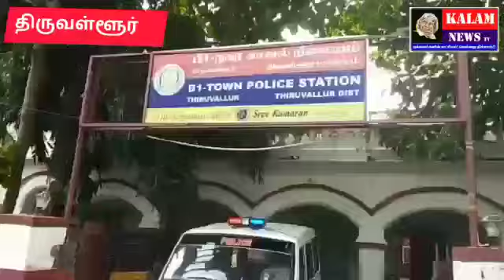KALAM NEWS திருவள்ளூரை சுற்றியுள்ள நகரப் பகுதிகளில் ஏடிஎம்கலில் நிகழும் நூதன முறையில் திருட்டு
KALAM NEWS
 திருவள்ளூரை சுற்றியுள்ள நகரப் பகுதிகளில் ஏடிஎம்கலில் நிகழும் நூதன முறையில் திருட்டு